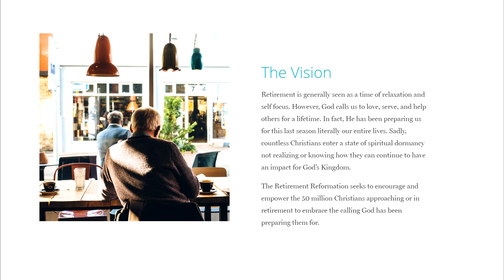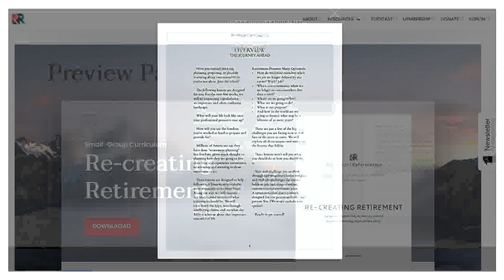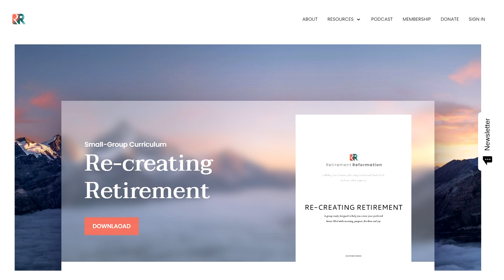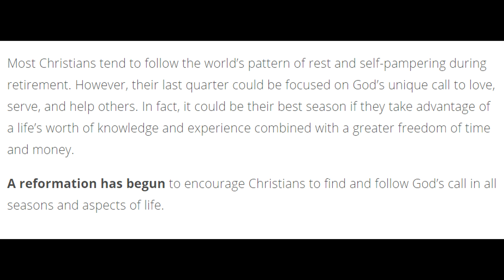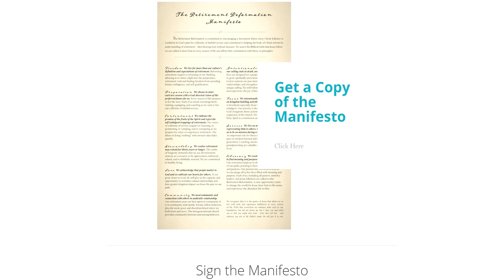iRetire4Him Show #84 - The American Dream of Retirement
Mid-Segment Special Guest:  Jay & Tracy Arntzen

Workplace Ministry:  Saving Susan

We’ve mentioned before the “American Dream” of retirement: relaxation, leisure, golf, tennis, cruises, and more. You’ve worked hard and deserve time off, right? But how does that really work out for the average retiree or retired couple? Does it really bring peace and relaxation, or does it deliver some unexpected results?

Retirement Reformation founder, Bruce Bruinsma, and his wife Judy just got back from several weeks of a much-needed vacation – one of their first times doing so since arriving to their early 80s. Bruce prefers using the term “transition” instead of “vacation.” At one point or another, your age catches up with you, and you realize things have changed. Listen to the wisdom shared on their “American Dream” experience.

Mid-segment guests Jay and Tracy Arntzen also joined this show to talk about the mission they started called Saving Susan – which connects need with generosity and a heart for the orphaned. The ministry uses technology that allows “parent partners” to form relationships with children who are unable to be adopted due to government restrictions. Partners even have the opportunity to visit their “kids” and pour into their lives in a way that might be more personal than other similar programs.